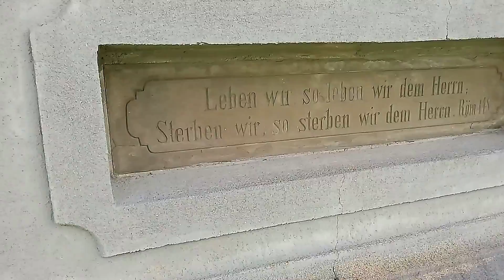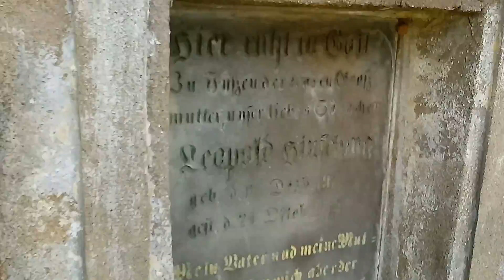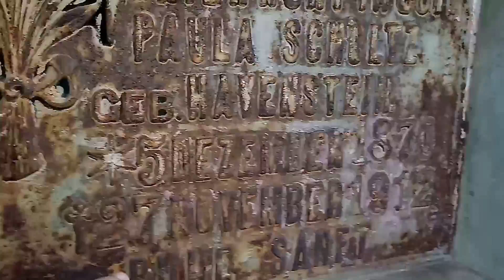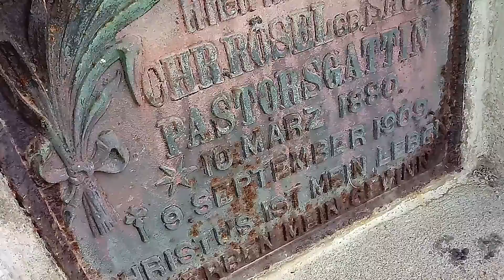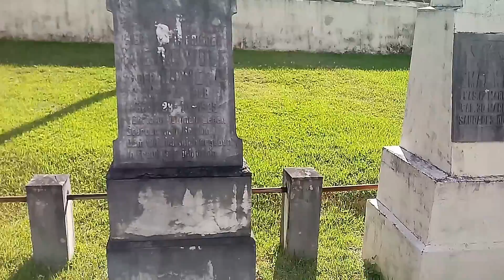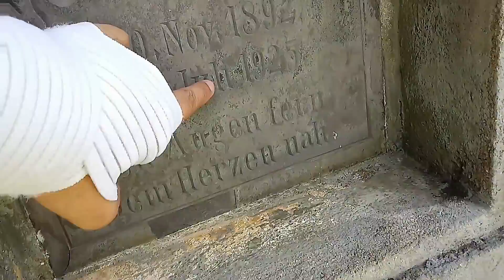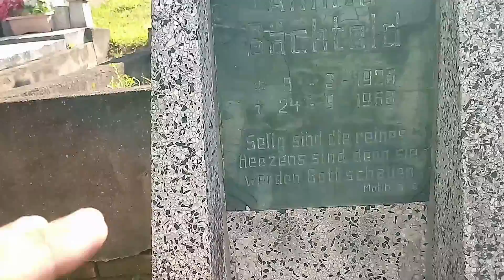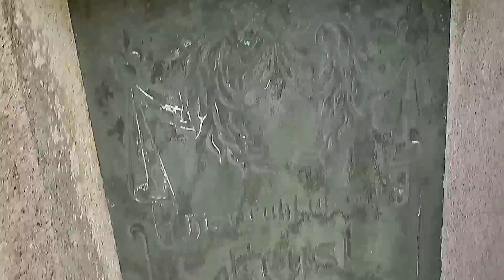CEMITÉRIO ANTIGO NA ITOUPAVA ALTA EM BLUMENAU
Cemitério antigo em Itoupava, na cidade de Blumenau/SC.